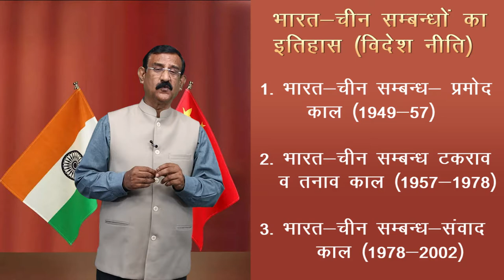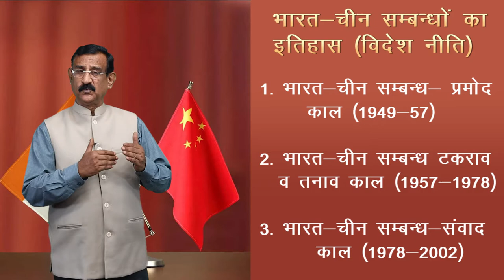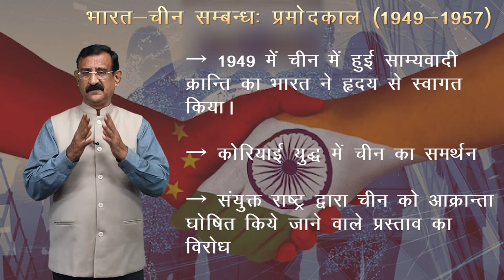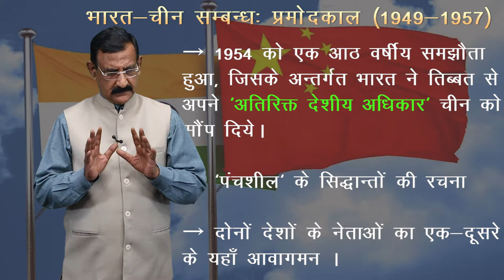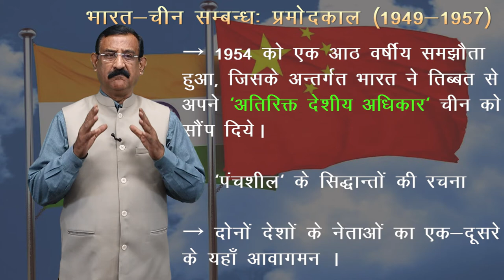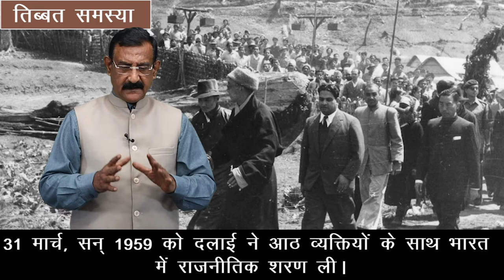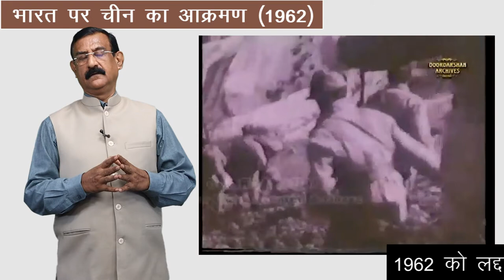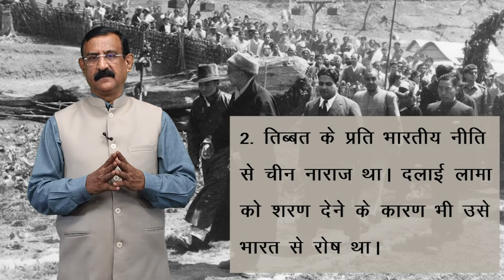CLASS 12th POLITICAL SCIENCE | CHAPTER - ALTERNATIVE CENTRES OF POWER | सत्ता के वैकल्पिक केंद्र